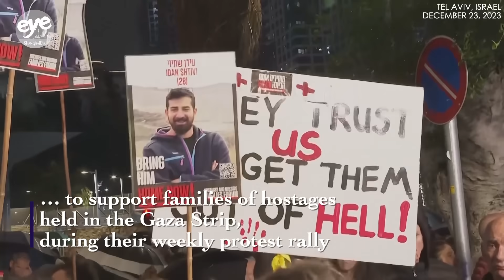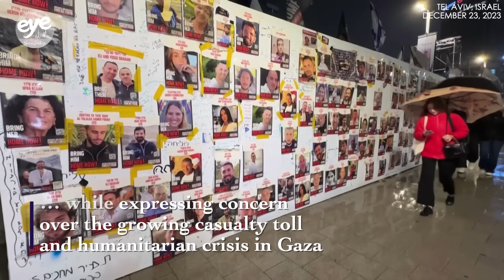'Absolute traitor!' Israelis slam Netanyahu for not bringing hostages back in Tel Aviv protests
Thousands of people took to the streets in pouring rain on Saturday in Tel Aviv to support families of hostages held in the Gaza Strip, during their weekly protest rally.

At the same time, another group held a separate rally against the Israeli government in the capital city's Habima Square.

U.S. President Joe Biden told reporters that he had a "long" conversation with Israeli Prime Minister Benjamin Netanyahu on Saturday and that he did not ask him for a cease-fire.

Editor: Zou